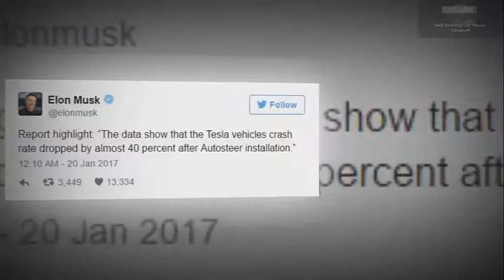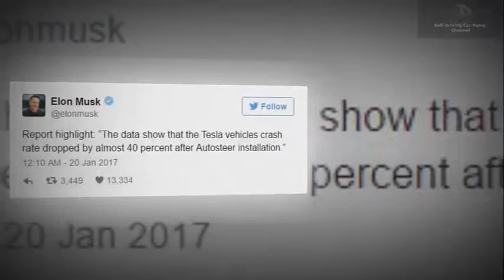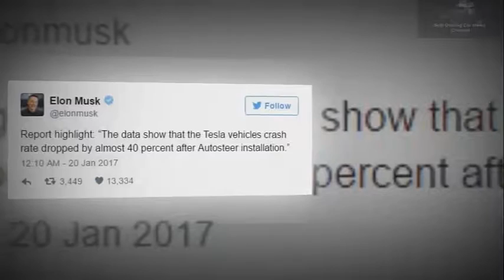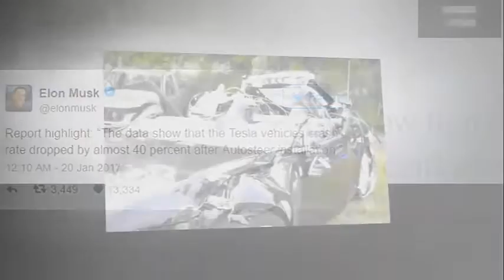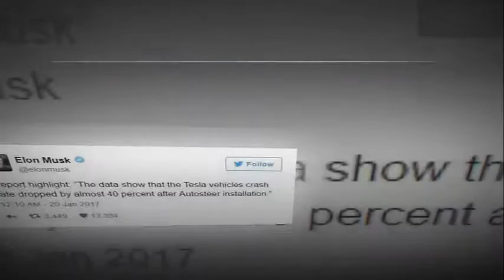Self Driving Car - Tesla Model S Auto Safety Regulator After Fatal Autopilot Crash